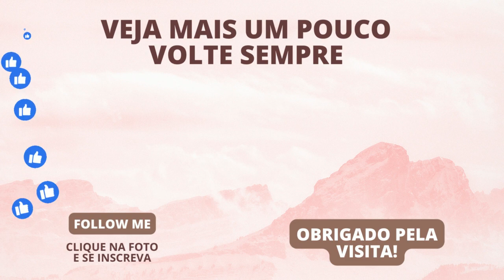Iniciando semana com limpezas nas janelas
FAÇA UMA DOAÇÃO PARA AJUDAR ESTE CANAL NO VALEU DEMAIS  $

SOBRE MIM :

Meu nome é Eliane sou de  Sp tenho 38 anos .